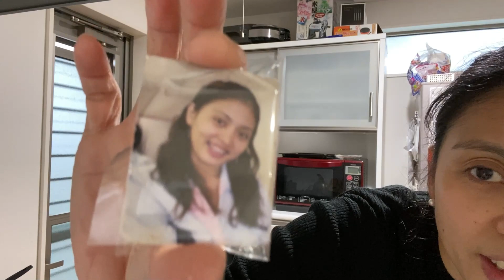PINAY MOM IN JAPAN | PUNTA TAYONG DAISO | NAGLUTO NG SPAG SI ATE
Hello. I am a Filipina married to a Japanese with three kids.
I upload motherhood and family videos.